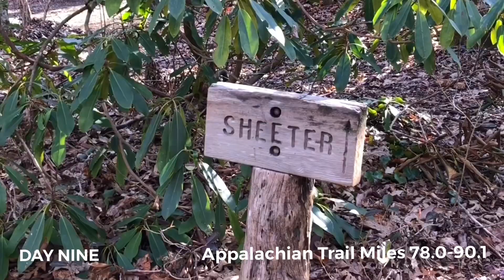AT #6: Days 7-9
In AT #6, see my next few days on the Appalachian Trail including miles 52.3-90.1, and crossing the GA/NC border.